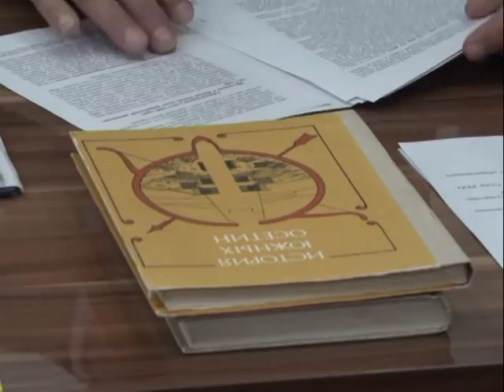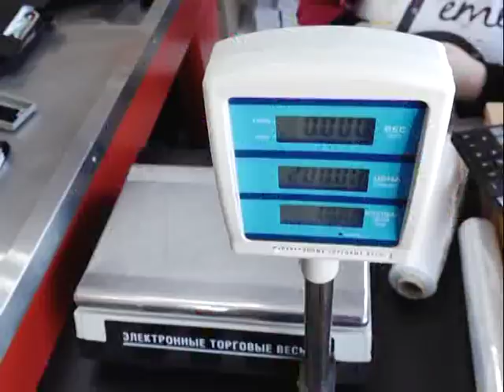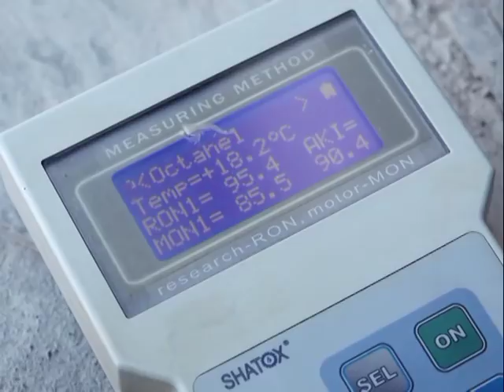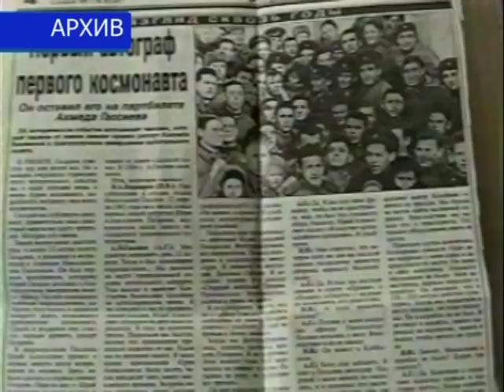Информационный выпуск «Сегодня». 12.04.2018.